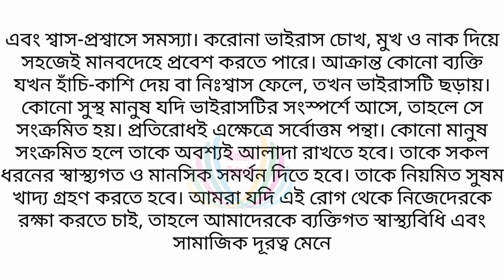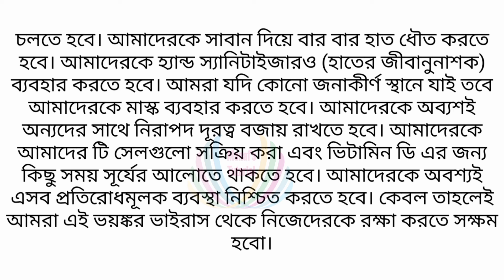অনুচ্ছেদ রচনা : করোনা ভাইরাস || এসএসসি অনুচ্ছেদ রচনা || এসএসসি বাংলা ২য় পত্র || @ Munaf's tutorial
ssc bangla second paper onuced rochona
onuced rochona
অনুচ্ছেদ রচনা করোনা ভাইরাস
এসএসসি অনুচ্ছেদ রচনা

ssc bangla second paper
bangla second paper
onuced ssc
ssc
ssc onuced rochona
corona various
করোনা ভাইরাস
ভাইরাস
করোনা
করোনা অনুচ্ছেদ রচনা
অনুচ্ছেদ রচনা বিজয় দিবস
অনুচ্ছেদ রচনা বাংলা নববর্ষ
অনুচ্ছেদ রচনা বইমেলা
কোভিড ১৯ অনুচ্ছেদ রচনা
করোনা মহামারী অনুচ্ছেদ
onuched bangla
bangla onuched
স্বাধীনতা দিবস অনুচ্ছেদ রচনা
একুশে ফেব্রুয়ারি অনুচ্ছেদ রচনা
অনুচ্ছেদ রচনা ইন্টারনেট
অনুচ্ছেদ রচনা
বাংলা ২য় পত্র
এসএসসি বাংলা ২য় পত্র
করোনা ভাইরাস অনুচ্ছেদ রচনা